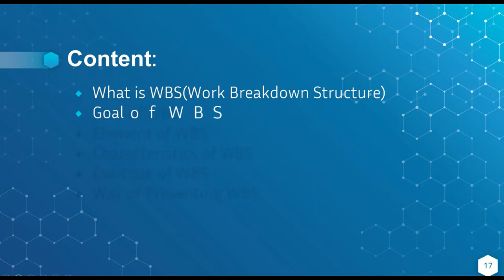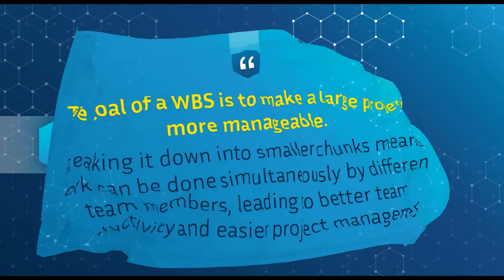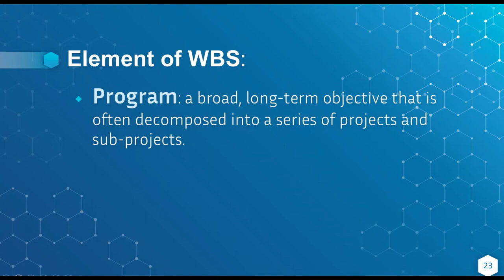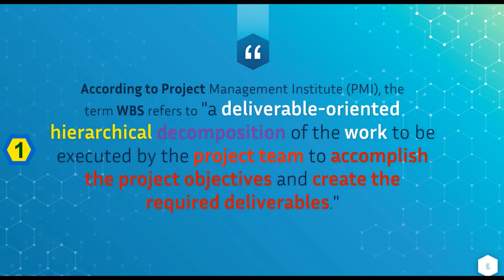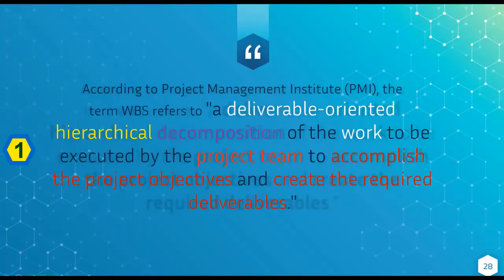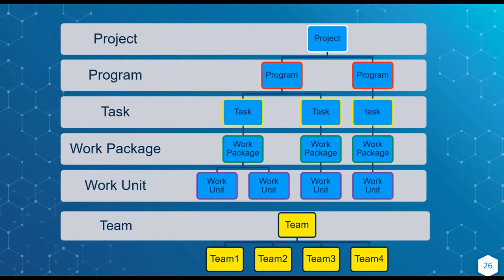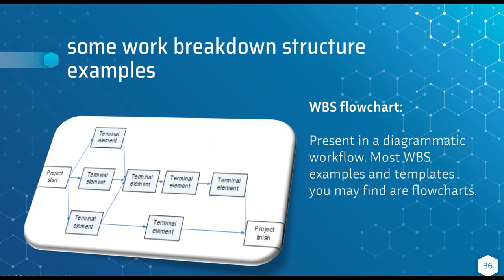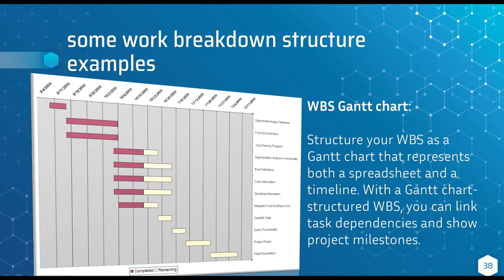WBS in Hindi What is Work Breakdown Structure in Project Management singh